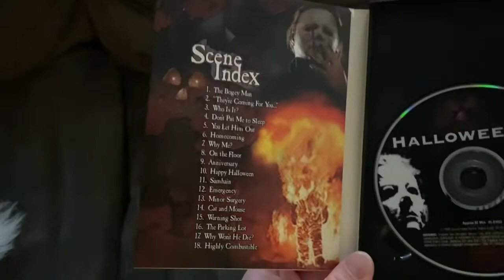Halloween II 1998 DVD Overview